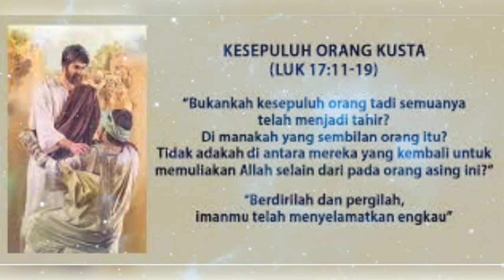Renungan Harian Rabu, 15 November 2023//Lukas 17:11-19